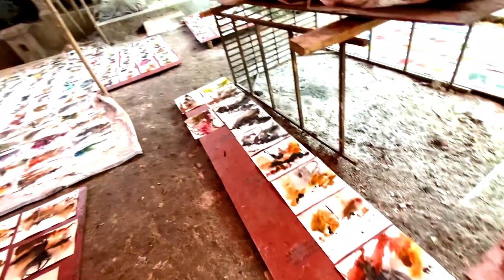OMG...Its Insane, 350 Paintings In Less Than 3 Hour 😮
Mr.Biswajit Ghosh, contemporary artist, famous for his paintings & sculpture has his Studio/workshop RAJUANA in Jalpaiguri, INDIA. On the day of HOLI (the festival of colours), he took up an insane challenge of finishing 300 water colour paintings in 3 hours or more or less. Stay with me till the end of video to know where the challenge ends.

More about the Artist :
Studio/Workshop : RAJUANA
Address : Pandapara Kalibari, Jalpaiguri, West Bengal, India

Plz write in COMMENTS how you enjoyed this INSANE CHALLENGE.